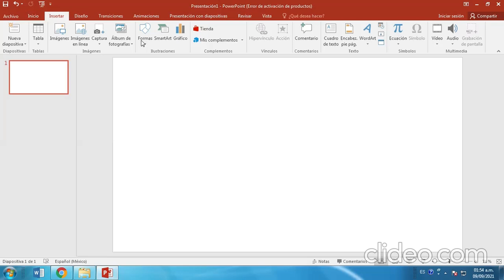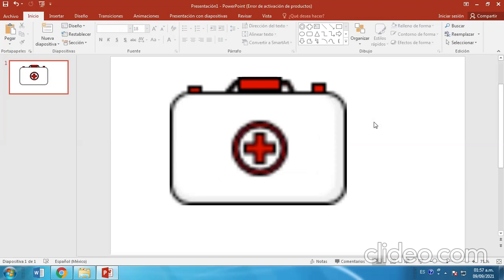Cómo dibujar un botiquín de primeros auxilios. maletín médico 🩺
El botiquin se deve mantener en las empresas socialmente responsables, y sobre todo en lugares donde pueden ocurrir atentados.
Sigue comparte y ve mas videos :)